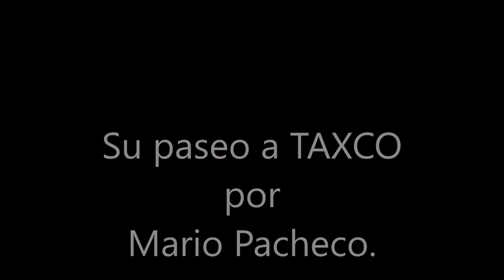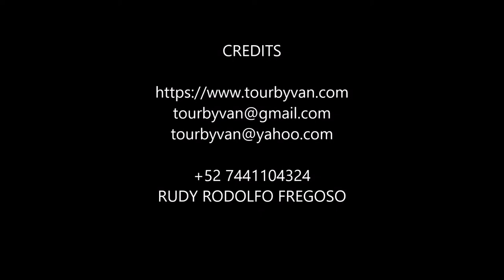26-10-2020 -- TOUR/PASEO de un dia a TAXCO, GRO. por Mario Pacheco - TourByVan Acapulco.